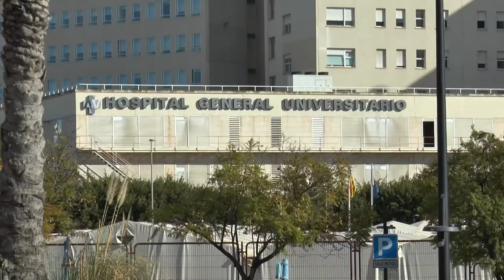El ilustre alicantino Doctor Balmis dará nombre al Hospital General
La hazaña del Doctor Balmis ha servido de inspiración a otros programas de prevención y salud pública a lo largo de la historia de la Medicina.

La Generalitat ha decidido que este alicantino ilustre dé nombre al referente hospitalario de la provincia de Alicante y se recuerde de este modo el esfuerzo de tantos profesionales de la sanidad.